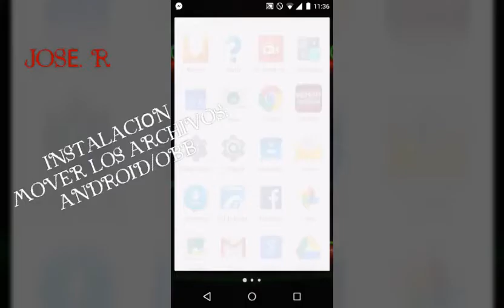Descargar gta vice city para android gratis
Hey que tal  amigos  en este vídeo  les  traigo  gta vice  city  para  su terminal.
Disculpen la calidad de audio.
INSTALACIÓN:
descargar los archivos  obb, descomprimir los y moverlos a la carpeta android/obb  después  instalar  la apk.
Mi twitter:
OTRAS PÁGINAS
Memes y frases tu tecno Android pro:
9126
Gta
ROCKSTAR
JUEGOS
SANANDREAS
TU TECNO ANDROID
José. R
9126
vídeo elaborado por: JOSE.R
editado por:9126